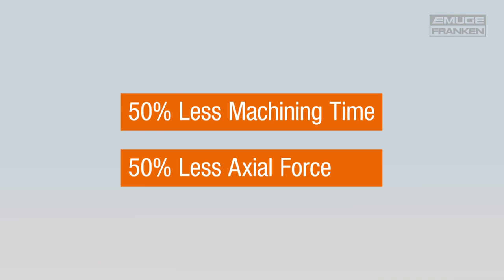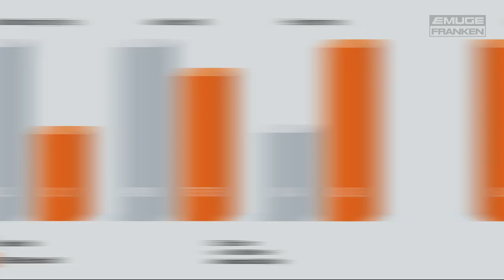EMUGE Punch Drill - The FASTEST Drill Yet!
Time savings of 50% or more is within reach with the new EMUGE Punch Drill. Suitable for machining cast aluminum alloys with at least 7% Si content, the EMUGE Punch Drill is available in drilling depth ranges up to approx. 4XD.

The advantages of the tool are shorter machining times, fewer tool changes, and a high metal removal rate.  Despite the higher feed rate, the tool life is comparable to conventional drilling tools. The high self-centering capability of the drill tip enables the best possible positioning accuracy on the holes.

The EMUGE PunchDrill is also available as a step tool. A product extension for pre-cast holes is already planned.